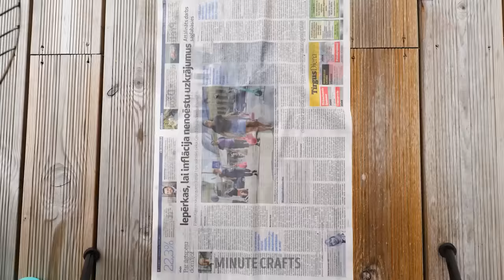How To Grill Everything: Best BBQ Recipes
Welcome to "How To Grill Everything: Best BBQ Recipes"! 🔥 Get ready to ignite your taste buds with a sizzling adventure in grilling mastery! From juicy steaks to tender ribs, this video is your ultimate guide to becoming a backyard BBQ pro. Learn essential techniques, flavor-packed marinades, and secret grilling tips to elevate every dish. Join us for a mouthwatering journey and become the grill master you've always wanted to be!

TIMESTAMPS:
00:00 Grilled ramen noodles
00:36 Refreshing grilled lemonade
01:01 How to grill sausages the right way
02:08 How to make juicy burgers